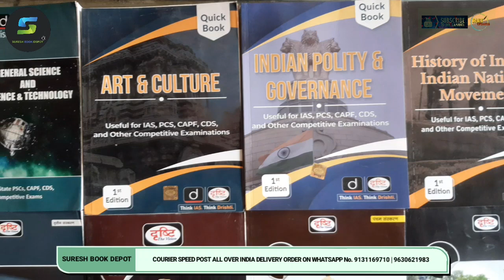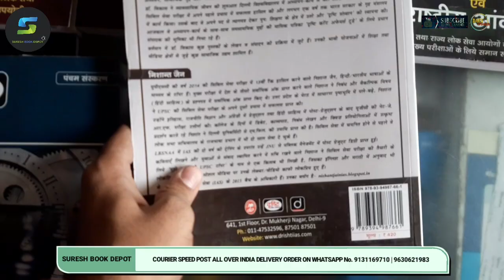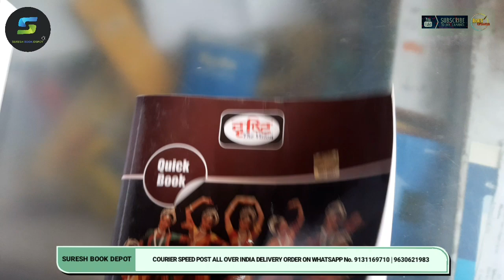Drishti IAS UPSC CGPSC books | 2023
DRISHTI IAS UPSC CGPSC BOOKS HINDI IN ENGLISH

बुक का नाम WHATSAPP करें धन्यवाद  👇

ऑनलाइन आर्डर करने के लिए हमें व्हाट्सएप करें मो.💯⬇️⬇️⬇️
SURESH BOOK
SURESH